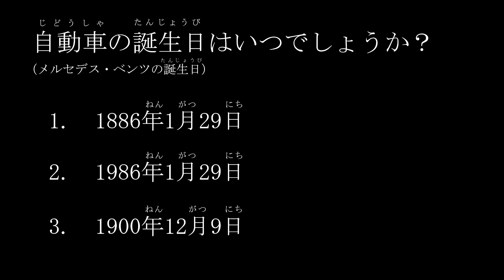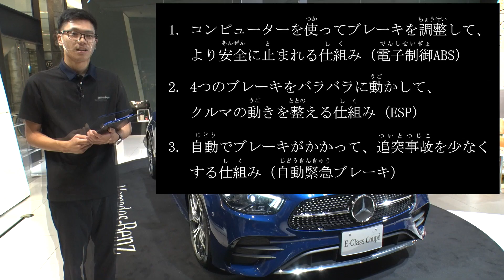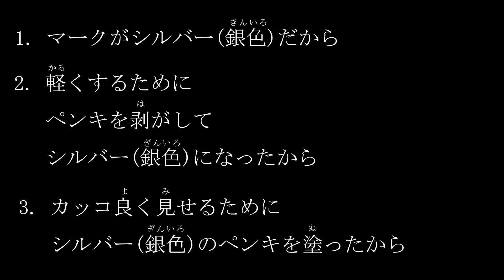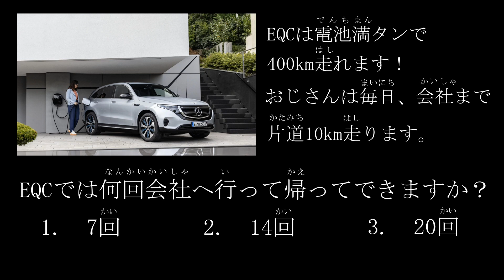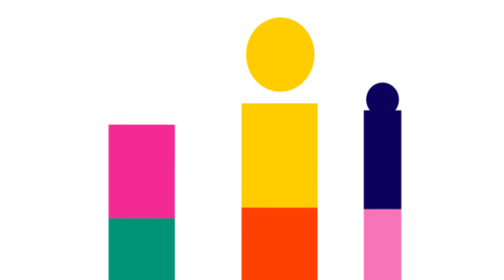こどもメルセデス・ベンツ検定～めざせ! メルセデス博士!～ / ナレッジキャピタル ワークショップフェス ONLINE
ナレッジキャピタル ワークショップフェス ONLINE
メルセデス・ベンツ日本株式会社

メルセデス・ベンツに関するクイズにチャレンジ! クルマの歴史から最新の安全技術まで、クイズに答えながら楽しく学ぼう!